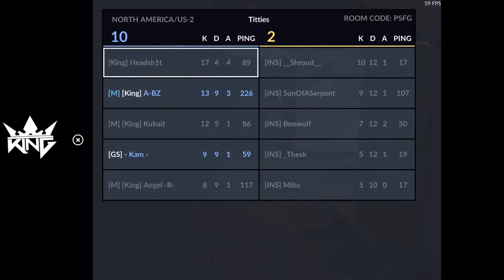Critical Ops - KINGS vs. D2R INSIDIOUS - Headsh1t POV - Scrim Gameplay - C-OPS